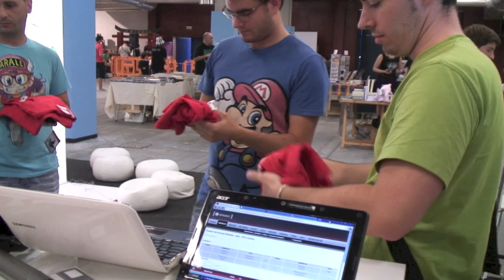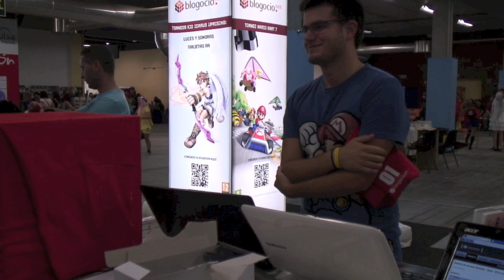Reto 3DS Gijón - Final Mario Tennis Open Dobles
Final de torneo celebrado dentro del Reto 3DS en Gijón.

El Reto 3DS es un evento que visitará varias ciudades españolas organizado por la Red Blogocio. Más información en: